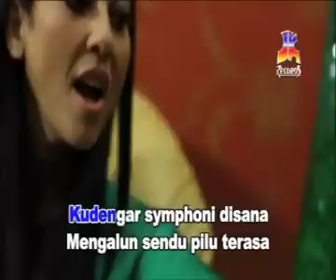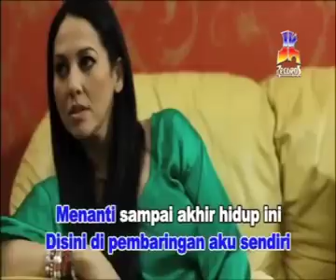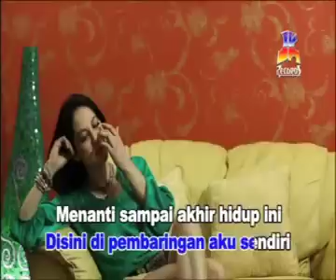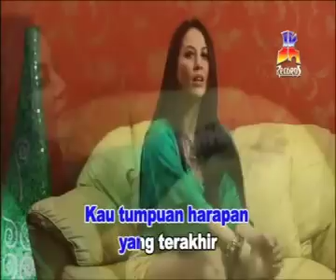Meriam Bellina - Symphoni Rindu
Artist : Meriam Bellina
Title : Symphoni Rindu

Aktifkan juga RBT "Meriam Bellina - Symphoni Rindu", dengan kode RBT :

Telkomsel : KMBEF
Indosat : 53066843
Three : 8362001

BLOK M SQUARE Lt. Basement. Blok B 217-218
Jakarta Selatan

Buruan. Sebelum Kehabisan !